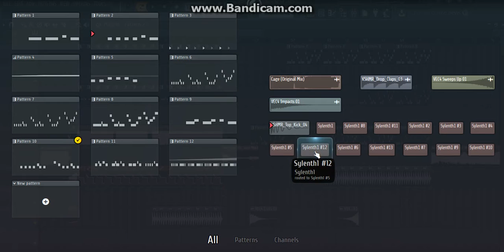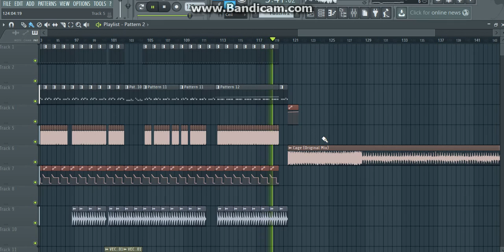Badd Dimes - Cage (Derex & Mold Time Remake) + FLP (Melody + Drop)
Derex & Mold Time - GORE (Original Mix)

Derex & Mold Time - Take Me (Original Mix)

Blasterjaxx & MOTI - Ghost In The Machine (Derex & Mold Time Remix)